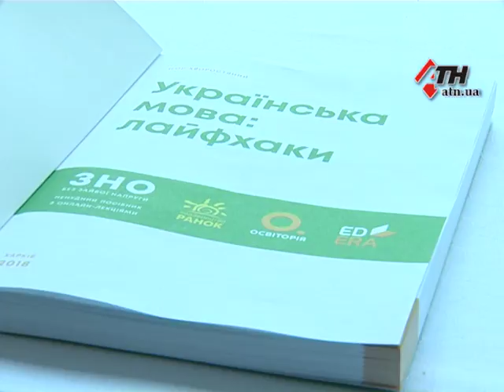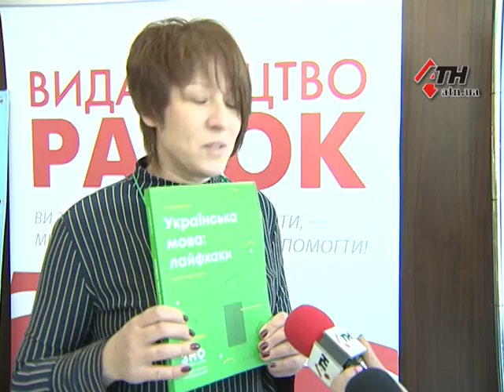Реформа Новой украинской школы. В Харькове проходит Международный образовательный форум - 28.03.2018